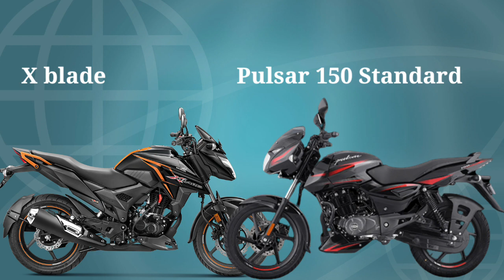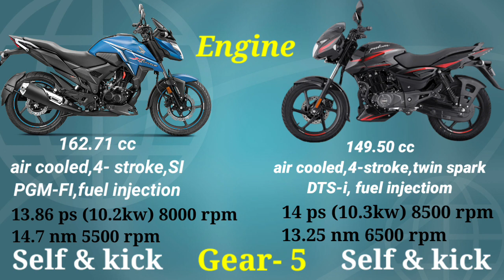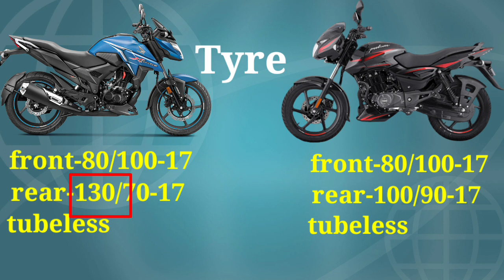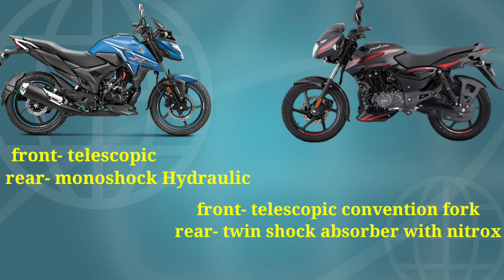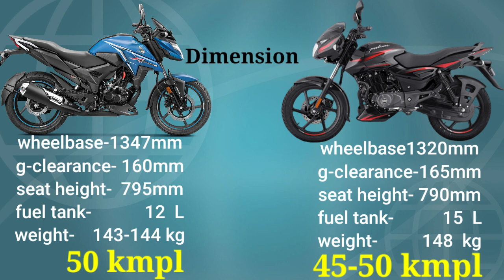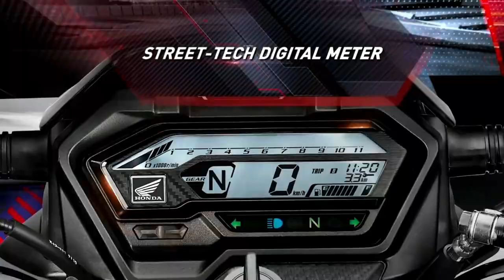Bajaj Pulsar 150 Vs Honda X Blade Bs6 | Full Comparison | Mileage | Price | Features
This Video is made only for news, knowledge purpose, so plz take this video in the good humour Copyright Disclaimer Under Section 107 of the Copyright Act 1976, allowance is made for "fair use" for purposes such as criticism, comment, news reporting, teaching, scholarship, and research.